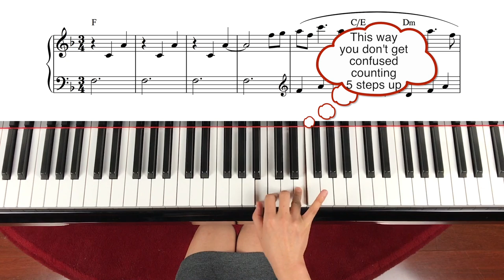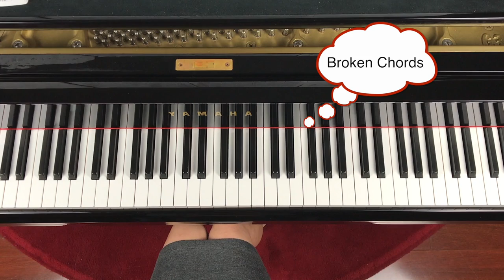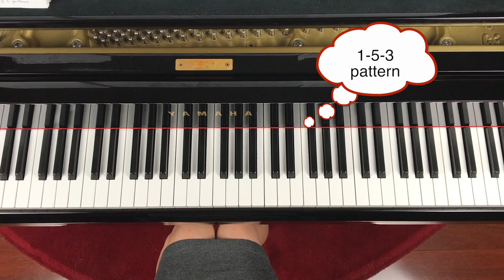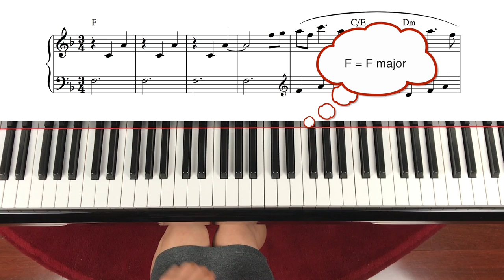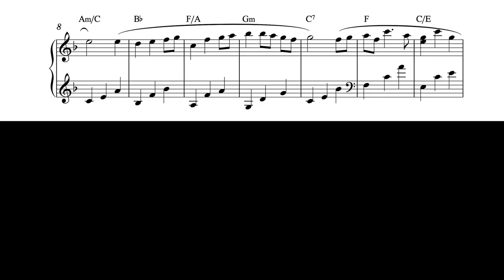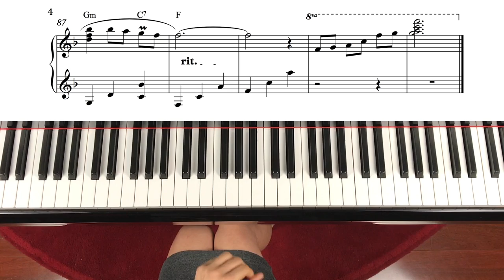[Piano Tutorial] Always with me from Spirited Away OST: Tutorial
It's a long lesson, so you can skip and go where you need to watch
Here is the music PDF link to download